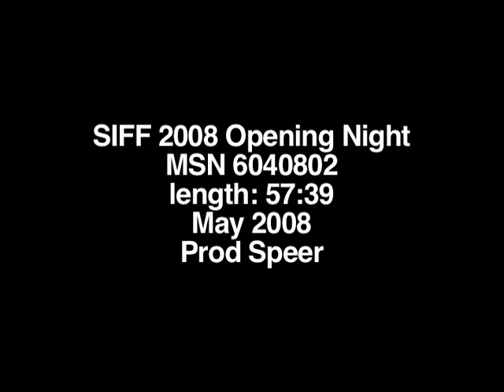Seattle International Film Festival 2008 - Opening Night (May 2008)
original format: DVCAM, color, sound

TV program presenting the opening night of the Seattle International Film Festival 2008. Featuring Nancy Guppy and Robert Horton, as well as clips from some of the films shown at the festival.

Digitization of this videotape material has been made possible in part by a grant from the National Historical Publications and Records Commission.